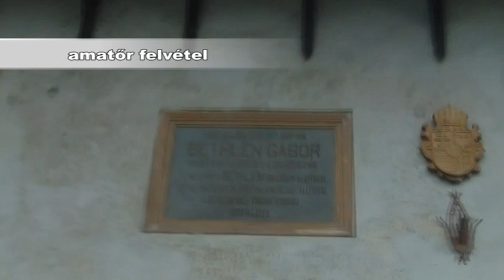Pitvarosi gyerekek Déván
Romániai kirándulást nyertek pályázton a pitvarosi általénos iskolások. Dévára utaztak, megnézték a várat és Böjte Csaba gyermekotthonában is látogatást tettek.